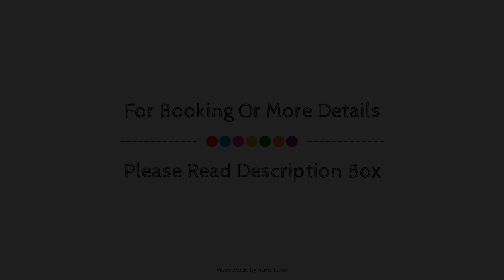Terlon Apartments, Liverpool, United Kingdom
About Property:
Ideally located in the Liverpool City Centre area, FM Living promises a relaxing and wonderful visit. The property features a wide range of facilities to make your stay a pleasant experience. All the necessary facilities, including daily housekeeping, private check in/check out, elevator, are at hand. Some of the well-appointed guestrooms feature closet, cleaning products, towels, wooden/parqueted flooring, additional toilet. The property offers various recreational opportunities. FM Living is an excellent choice from which to explore Liverpool or to simply relax and rejuvenate.
Searching For
1. Terlon Apartments - Liverpool
2. Terlon Apartments - Liverpool Virtual Tour
3. Terlon Apartments - Liverpool Rooms
4. Terlon Apartments - Liverpool Amenities
5. Terlon Apartments - Liverpool Videos
6. Terlon Apartments - Liverpool Offers
7. Terlon Apartments - Liverpool Deals
Audio Credit:
Track Title: Reasons To Hope
Artist: Reed Mathis